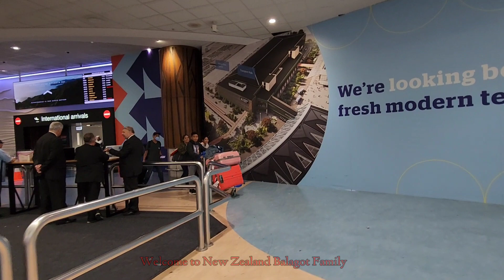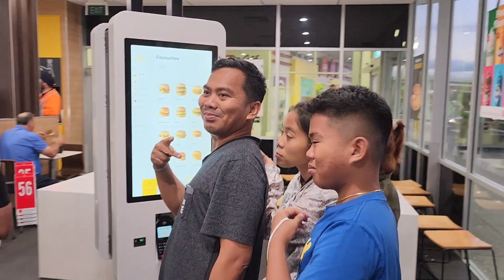Buhay OFW EP01 Welcome Balagot Family in New Zealand @mangyantvchannel4636 7 March 2023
Isa naman po nating kababayan at kasama sa Trabaho bilang Electrician ang damating kasama na ang kanyang Family na nabigayan ng one-off resident visa congratulations po and Welcome to New Zealand Balagot Family.